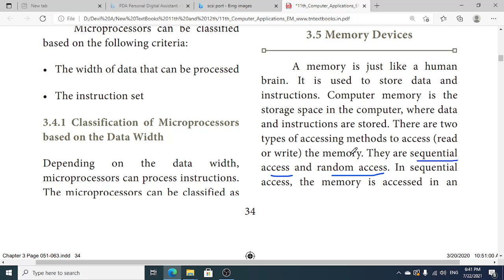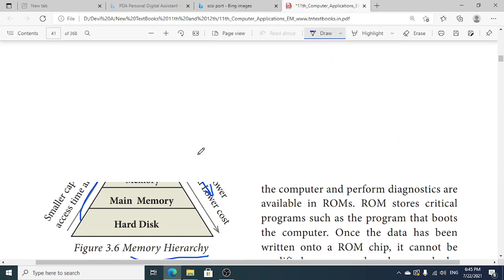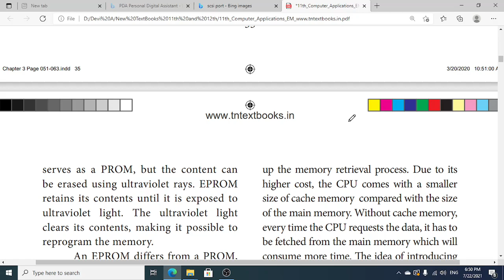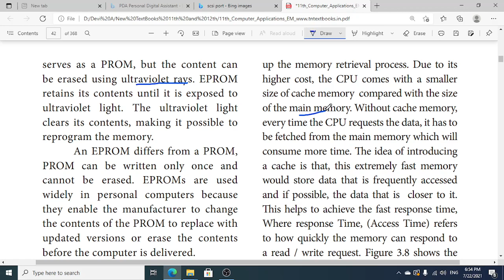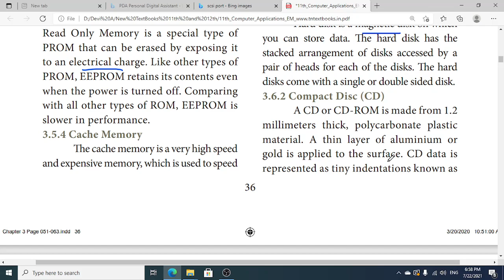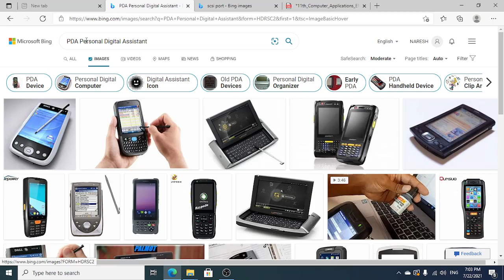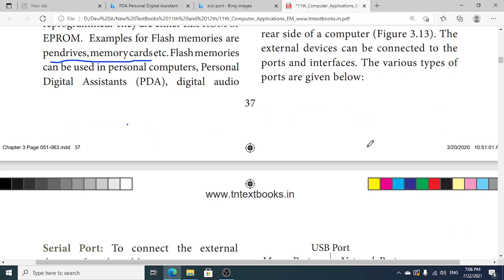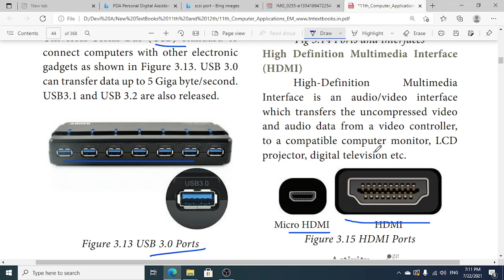11th std | computer science | computer applications |chapter 3 | computer organisation | part2